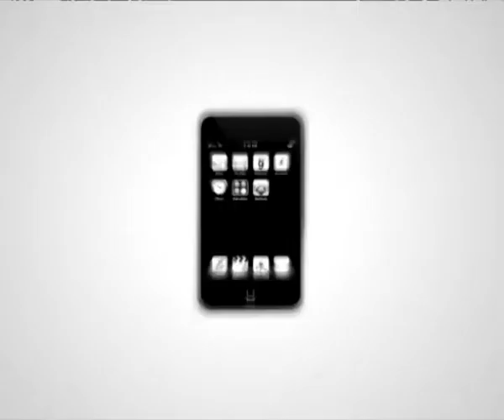2013г. Юлия Ковалева в студии «БИМ-радио» 1-я часть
О рождаемости, о демографической ситуации в Казани, о детях, о первом частном роддоме в Казани, что там будет и сколько это будет стоить?
Беременность и роды -- важный период в жизни каждой женщины. Стоит ли говорить эти прописные истины? Девять месяцев радости и предвкушения -- время, данное природой, чтобы проникнуться мыслью о предстоящем материнстве и хорошо подготовиться к нему. Можно слушать «страшилки» более «опытных» подруг, «плавать» в море литературы, но лучше всего довериться профессионалам.

В гостях у передачи «Трое на БИМе, не считая «Собаки»» - Ковалева Юлия Анатольевна - зав родильным отделением многопрофильной клиники «АВА-Казань»

Ведущие - Паша Стебин и Ольга Ахаева.